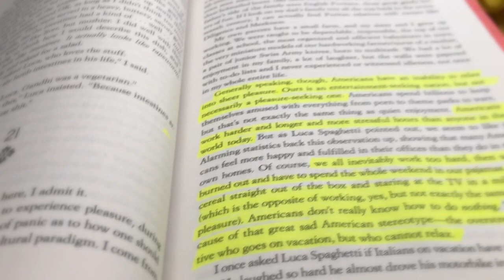My Work-From-Home Routine!!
Curious on how to work in the space you live in and STILL get stuff DONE?